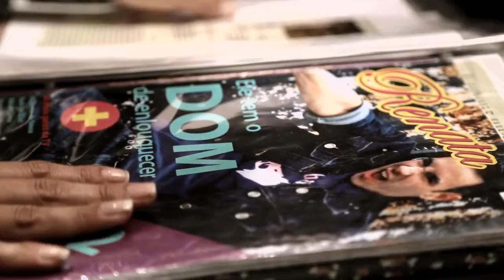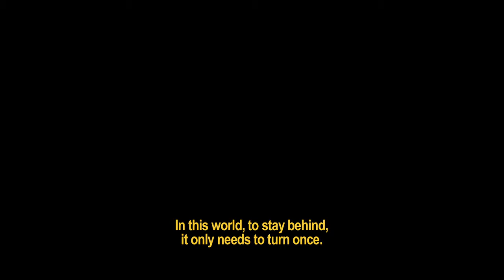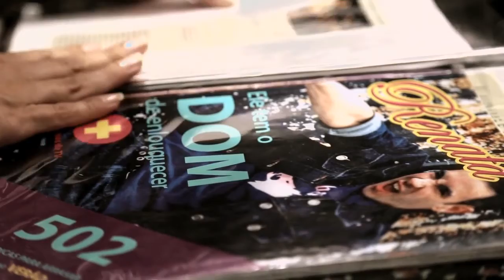ME, CELEBRITY! (ENGLISH SUBTITLE short film) 2017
If you dream with fame, with Hollywood; take care! Fame could be a trap! A short film by Pablo Loureiro. Cast: Alexsandro Palermo, Larissa Vereza e João Rocha. 2017.

Come Sing with Me is a show that allows fans to sing on-stage with their favorite celebrities.